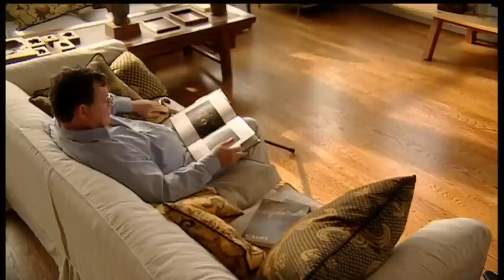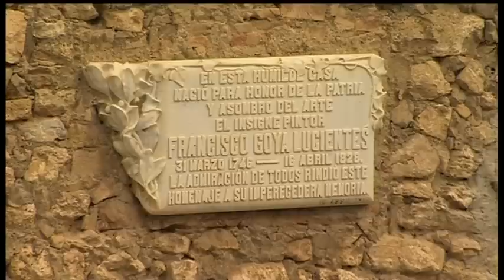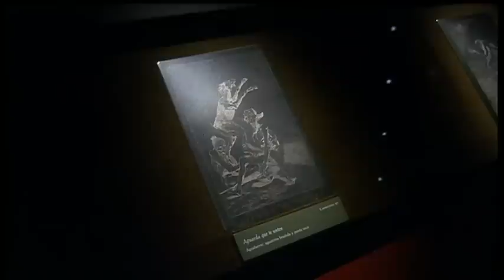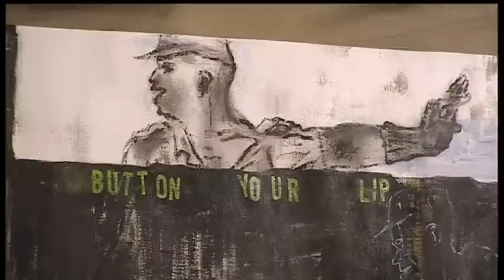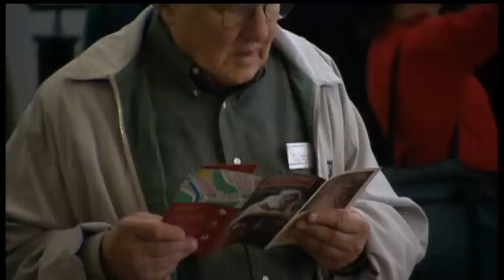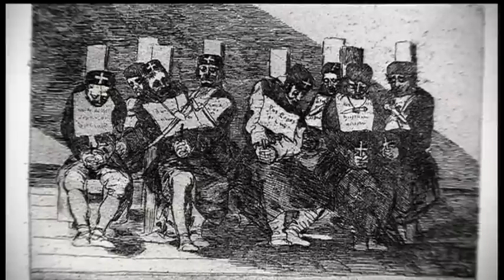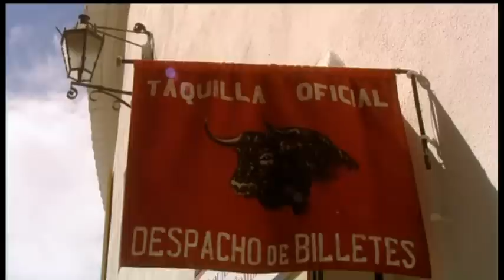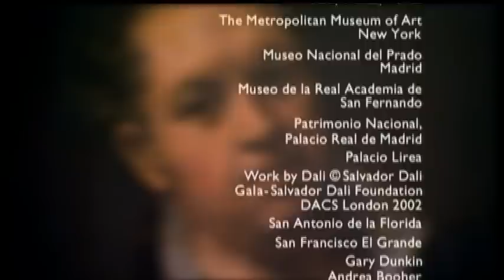Documental sobre Goya (2002)